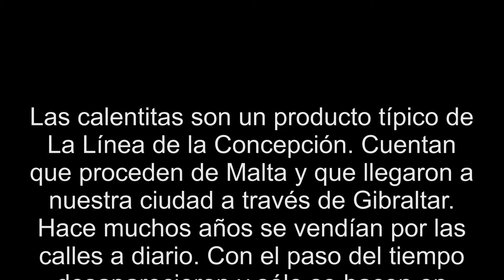AQUELLAS CALENTITAS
Las calentitas es un producto típico de La Línea de la Concepción. Llegó a la ciudad a través de Gibraltar, procedente de Malta. Se vendía de forma ambulante hace años. Una vez desaparecidas sólo se hacen en ocasiones muy especiales como puede ser en la Feria.